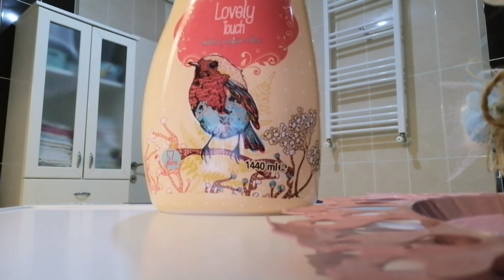MİGROS YUMUŞATICI /NE HAZIRLIK YAPSAM#TATLI FİKRİ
Merhabalar...

Videolarım günlük hayatımda neyaptıklarımla ilişkili günlük vlog durumundadır.☺yemek,temizlik,bakım,sohbet vb..

       😊 Instagram adresim😊